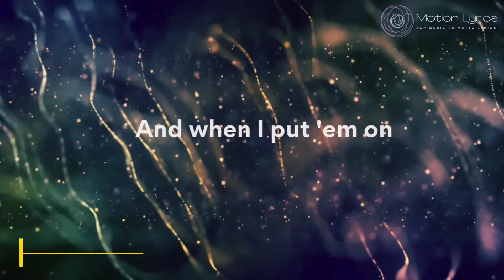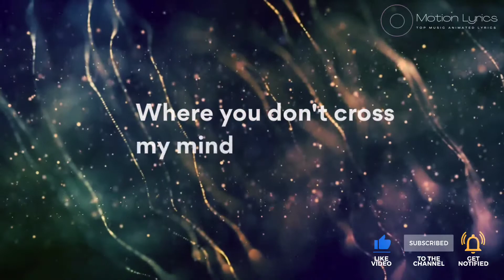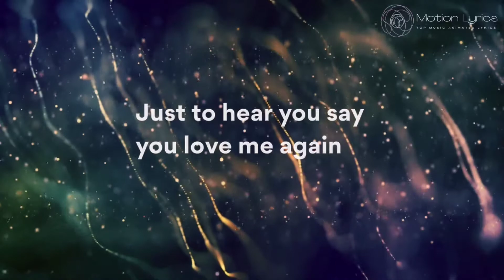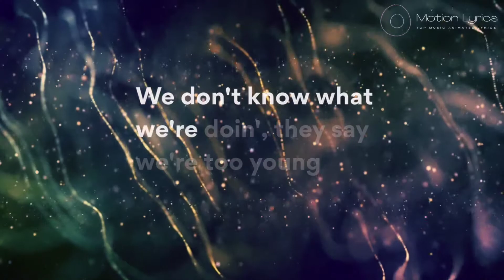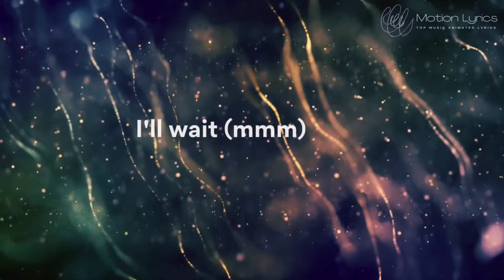I'll Wait - Kygo (Lyrics) ft. Sasha Sloan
📈This is my own favorite music and is not related to Billboard Top Lists

🎤 Lyrics:  Kygo - I'll Wait ft. Sasha Sloan
And when I put 'em on
The feeling never fades out my body
I hope you're thinkin' of me (mmm)
Where I don't see your face in somebody (mmm)
People say we're fools, people say we're dumb
We don't know what we're doin', they say we're too young
16th of September, lyin' in my bed
I'll wait
I'll wait
I'd play my money
16th of September, lyin' in my bed
I'll wait
16th of September, lyin' in my bed
I'll wait